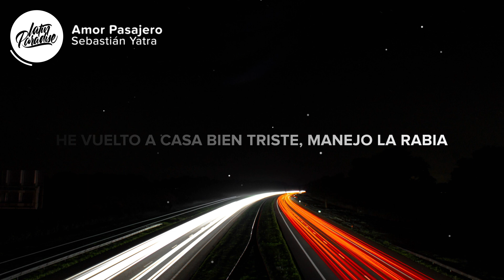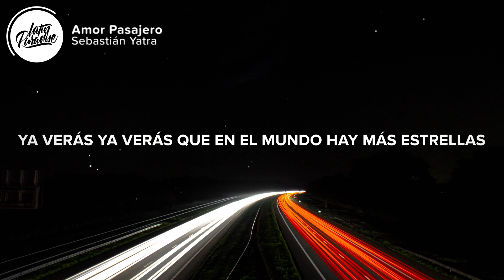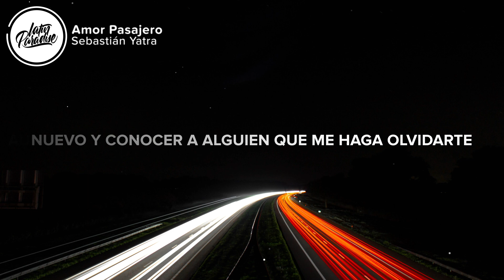Sebastián Yatra - Amor Pasajero (Letra/Lyrics)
⏬ Descargar "Sebastián Yatra - Amor Pasajero " aqui // Download "Sebastián Yatra - Amor Pasajero "

⚡️Voy a seguir tomando, llorando por tu amor pasajero

🎤 Letra / Lyrics: Sebastián Yatra - Amor Pasajero

[Verso 1]
Algo he aprendido pensando en que tú eras mi jeva
Pero tú estás con otro, eso no lo esperé
He vuelto a casa bien triste, manejo la rabia
Pero traigo en mi cara lo malo del alcohol
Risa con dolor y una lágrima que por ti derramó
Este corazón que le hicieron mal

[Estribillo]
Voy a seguir tomando, llorando por tu amor pasajero (Pasajero)
Pensando que eres mía, pasan los días y no te tengo (Y no te tengo)
Ya llegué al mismo bar pa' beber las penas de nuevo (De nuevo)
Y conocer a alguien que me haga olvidarte aunque sea un momento
Ojalá que algún día sepas bien que lo hiciste mal

[Verso 2]
Yo te saqué de mi celular para no llamarte, ya verás
Ya verás (Ya verás) que en el mundo hay más estrellas (Estrellas)
¿Qué tal si ando con alguien que lo haga bien
Que sepa dos o tres cosas de amor?
Y que en la cama me lo haga mejor
Ya verás (Ya verás) que en el mundo hay más estrellas

[Estribillo]
Pensando que eres mía, pasan los días y no te tengo (No te tengo)
Ya llegué al mismo bar pa' beber las penas de nuevo
Y conocer a alguien que me haga olvidarte aunque sea un momento (No-oh)
Y yo voy a seguir tomando y fumando por tu amor pasajero (Pasaje, pasajero)
Pensando que eres mía, pasan los días y no te tengo (Como sal de un salero)
Ya llegué al mismo bar pa' beber las penas de nuevo (Las penas yo bebo)
Y conocer a alguien que me haga olvidarte aunque sea un momento (Algo pasajero)
Ojalá que algún día sepas bien que me hiciste mal

👨‍💻 Si te gusta "Sebastián Yatra - Amor Pasajero " echa un vistazo a estas otras canciones // If you like "Sebastián Yatra - Amor Pasajero " check out these other tracks:

-  Sebastián Yatra - Tacones Rojos (Letra / Lyrics)
-  Sebastián Yatra, Guaynaa - Chica Ideal (Letra / Lyrics)
-  Mau y Ricky, Sebastián Yatra, Mora - 3 de La Mañana (Letra / Lyrics)
-  Sebastián Yatra, Myke Towers - Pareja del Año (Letra / Lyrics)
-  Camilo - Pesadilla (Letra / Lyrics)
- Christina Aguilera - Somos Nada (Letra / Lyrics)

👩‍💻 ¡Compartir Sebastián Yatra - Amor Pasajero  con tus amigos! // Share Sebastián Yatra - Amor Pasajero  with your friends!